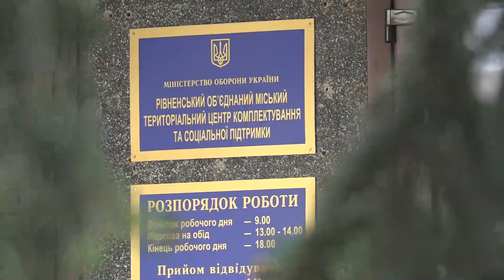Весняний призов на строкову військову службу розпочнеться 1 квітня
Втім термін відправлення строковиків на проходження військової служби може змінюватися, через поширення захворюваності на коронавірус.